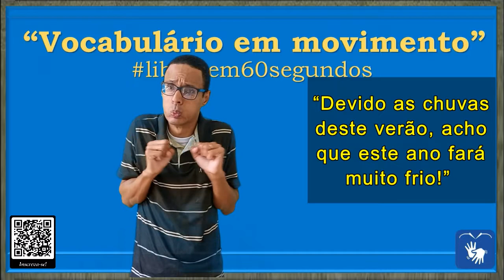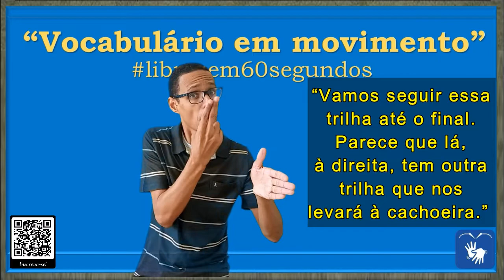SINAL de ACHAR (1 e 2), PARECER, OPINAR em Libras - Vocabulário!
DIFERENTES CONTEXTOS DE USO DA PALAVRA/SINAL "ACHAR"

ACHAR =

00:06 - ACHAR (1)

*Considerar: 1. considerar, pensar, acreditar, crer, entender, julgar, imaginar, presumir, supor, reputar, suspeitar.

* Constatar: 2. constatar, notar, perceber, reparar, ver, entender, compreender, captar, atentar, observar, advertir.

* Tirar conclusão antecipada: 3. acreditar, pensar, achar, antever, calcular, conjecturar, considerar, crer, entender, imaginar, julgar, pressupor, prever, supor, suspeitar.

* Ter suspeita de algo: 4. desconfiar, duvidar, suspeitar.

FRASES:

00:13 - “Acho que você deveria tentar estudar para o vestibular e deixar o video-game de lado um pouco.”

00:29 - “Devido as chuvas desse verão, acho que este ano fará muito frio!”

00:46 - ACHAR (2)

* Constatar: 1. constatar, notar, perceber, reparar, ver, entender, compreender, captar, atentar, observar, advertir.

* Considerar: 2.  considerar, pensar, acreditar, crer, entender, julgar, imaginar, presumir, supor, reputar, suspeitar.

FRASE:

00:51 – “Vamos seguir essa trilha até o final. Me parece que lá, à direita, tem outra trilha que nos levará à cachoeira.”

* SINAL de ACHAR em Libras
* SINAL de ACREDITAR em Libras
* SINAL de ADVERTIR em Libras
* SINAL de CAPTAR em Libras
* SINAL de CRER em Libras
* SINAL de DESCONFIAR em Libras
* SINAL de ENTENDER em Libras
* SINAL de IMAGINAR em Libras
* SINAL de NOTAR em Libras
* SINAL de OPINAR em Libras
* SINAL de PARECER em Libras
* SINAL de PENSAR em Libras
* SINAL de PERCEBER em Libras
* SINAL de PRESUMIR em Libras
* SINAL de REPARAR em Libras
* SINAL de REPUTAR em Libras
* SINAL de SUPOR em Libras
* SINAL de SUSPEITAR em Libras

Canva.com

Oxford Languages